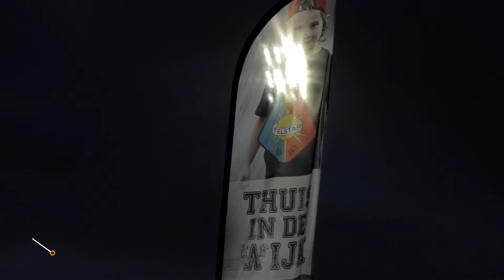Buurtsportcoaches gemeente Velsen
"De  werkzaamheden van de buurtsportcoaches in de Gemeente Velsen in beeld"